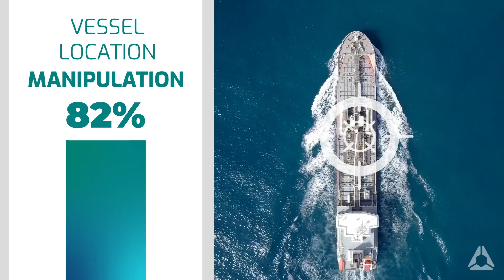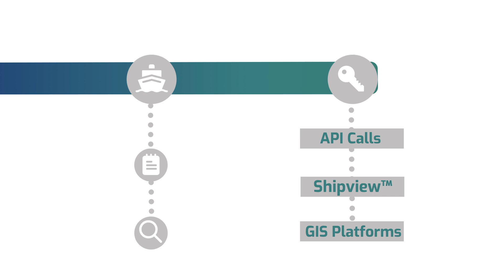AIS Position Validation | Spire Maritime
Advanced RF signal-based vessel detection and tracking to independently validate vessels’ positions at the time of AIS transmission (even if AIS messages do not include valid GPS data).